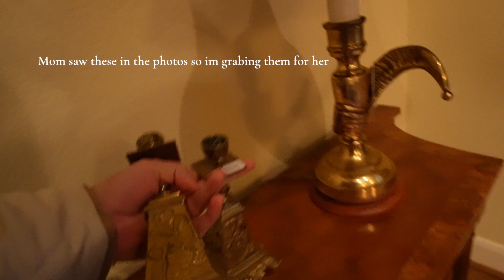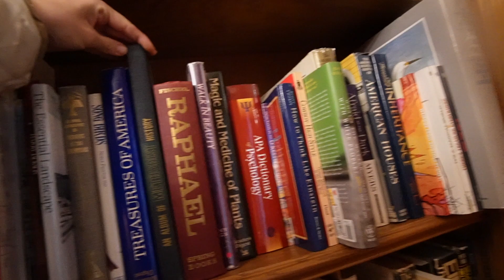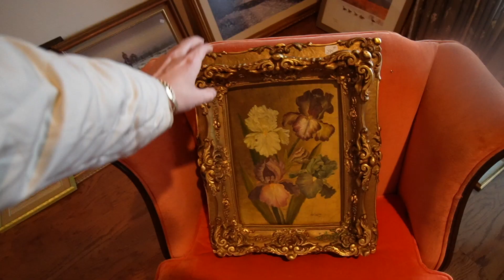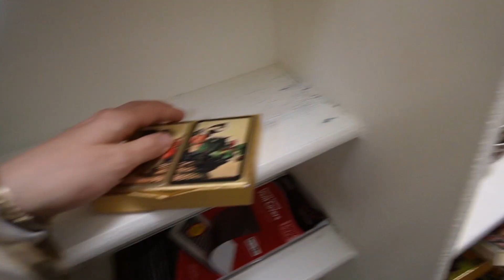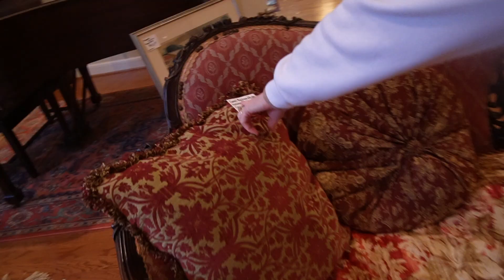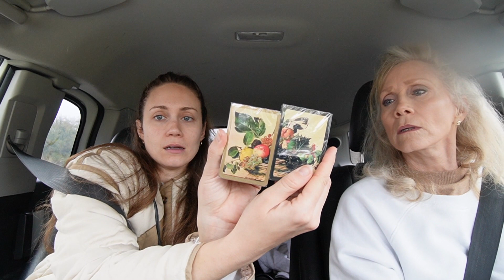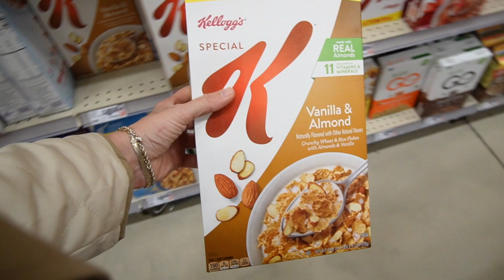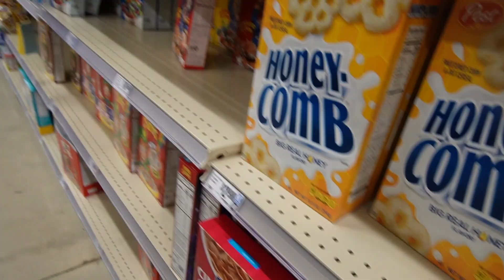come estate sale decor shopping with us + my tinsel FAIL | VLOGMAS DAY 2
we haven't been decor shopping at an estate sale in a while so we are heading to find some goodies & I don't think my mom has ever laughed so hard at me before I failed at adding tinsel to our Christmas tree!